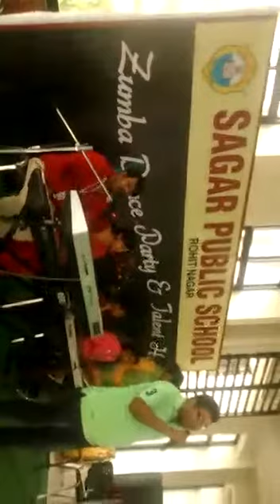ENJOYING SCHOOL BOYS ORCHESTRA AT SAGAR PUBLIC SCHOOL ZUMBA DANCE PARTY & TELENT HUNT SOCHENGE TUMHE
ENJOYING SCHOOL BOYS ORCHESTRA AT SAGAR PUBLIC SCHOOL ZUMBA DANCE PARTY & TELENT HUNT MUSIC SHOW AT SPECTRUM
Lyricist: Sameerसोचेंगे तुम्हें प्यार Sochenge Tumhe Pyar Lyrics in Hindi – Kumar Sanu Singer: Kumar Sanu Lyrics: Sameer Music: Nadeem-Shravan Starcast: Rishi Kapoor, Shahrukh Khan, Divya Bharti Year: 1992 Music label: Venus

Follow us on Instragram at
vijay_loves_singing